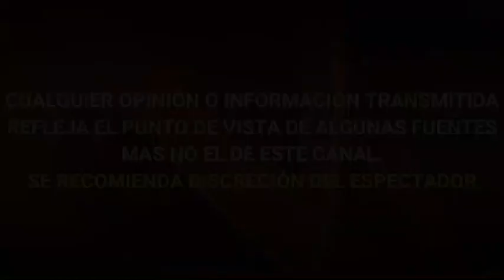ELISA BERISTAIN EXPLOTA CONTRA KARLA PANINI "DEJA DE MANDARLE MENSAJES A MI MARIDO"